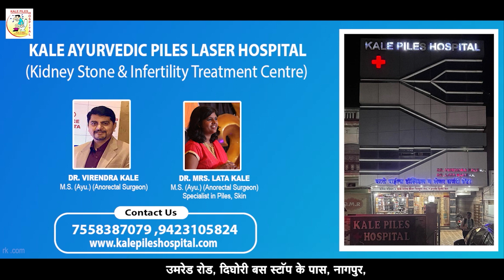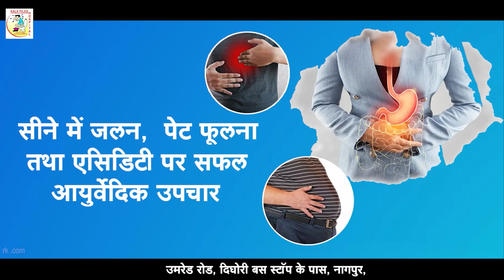नागपुर :- खरीददार को लूट का शक होने पर मामला किया दर्ज || 01 NOV 2023